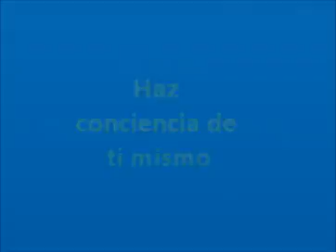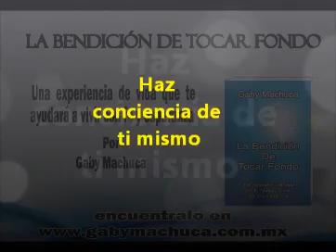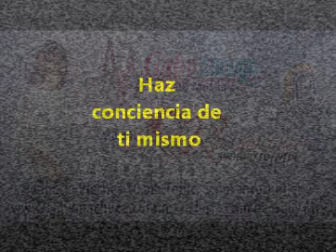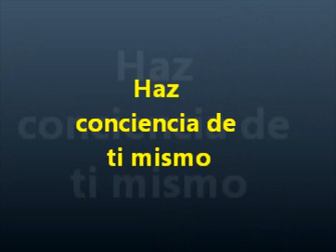Haz Conciencia De Ti Mismo Con Gaby Machuca